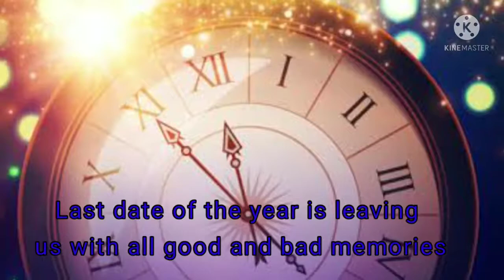Happy New Year 2022 | New Year Special